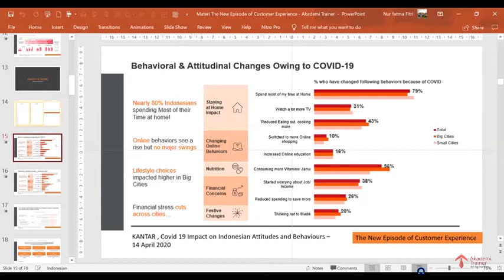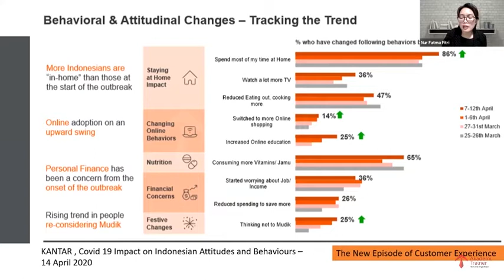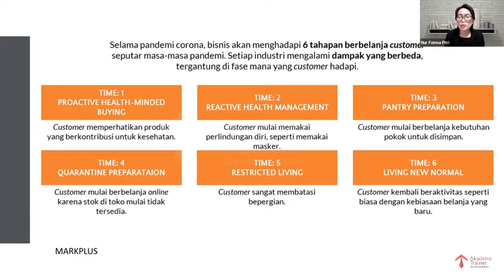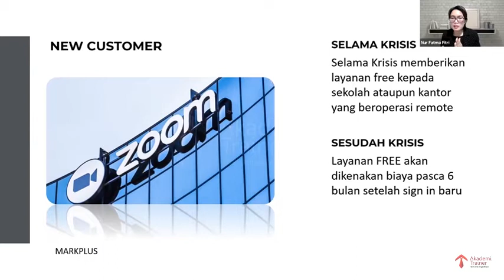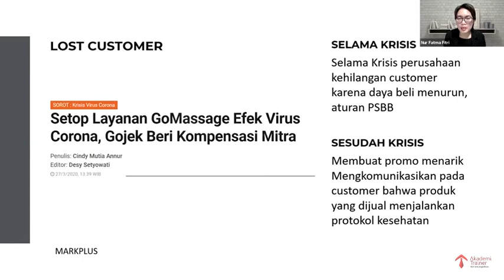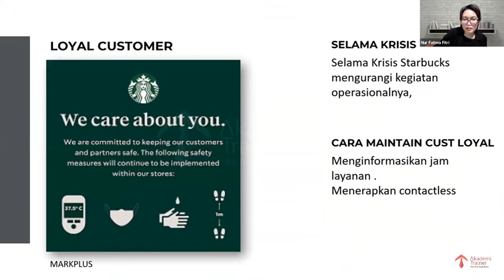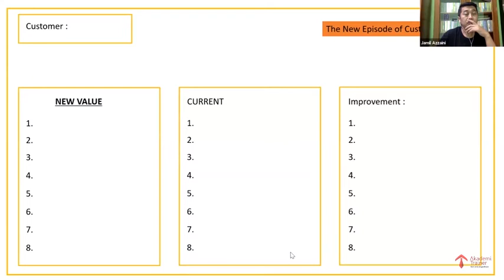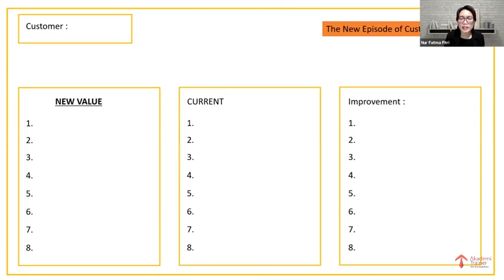Service Customer Experience Journey - Part 2